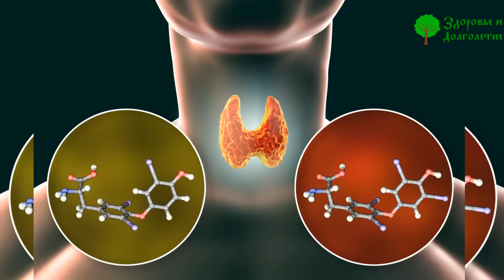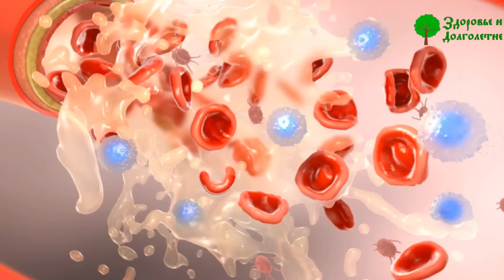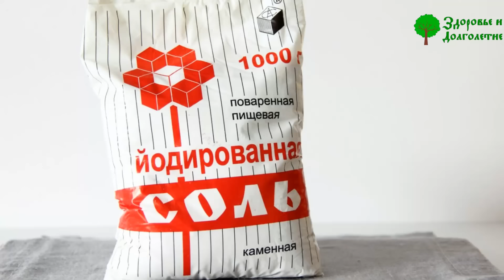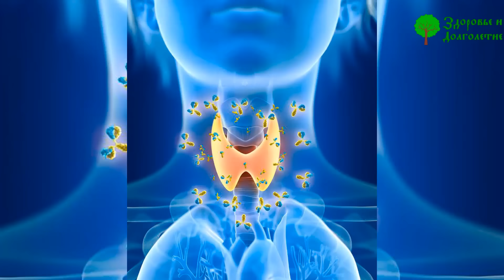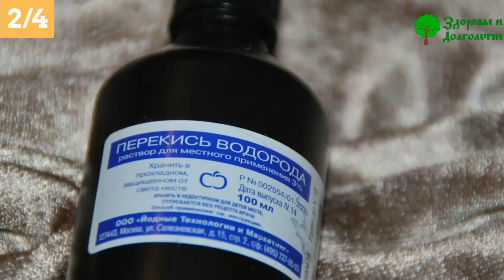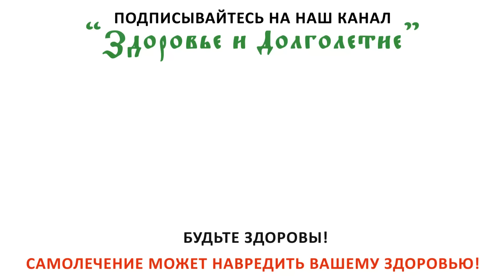Неумывакин: 99% людей нуждаются в этом! Как восполнить запасы йода? Заболевания щитовидной железы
Проблемы с пищеварением и стулом? Слабая устойчивость к стрессам и невротические состояния? Повышенное давление? Что может связывать эти проблемы? Вы удивитесь, но перечисленные симптомы могут быть вызваны заболеваниями щитовидной железы! Из-за недостатка йода в организме щитовидка начинает страдать в первую очередь. Как это исправить? И можно ли обойтись без аптечных добавок с йодом? В этом видео мы ответим на все вопросы и дадим несколько эффективных рецептов доктора Неумывакина о том, как восстановить функции щитовидной железы в домашних условиях.

➤➤➤ВНИМАНИЕ!